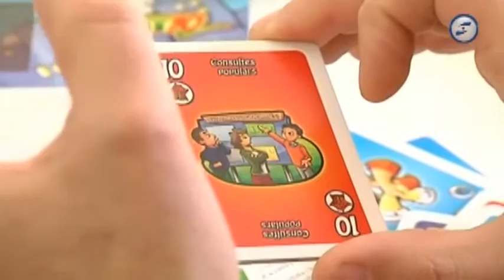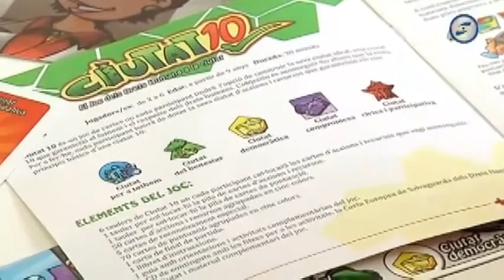Ciutat10 Vilafranca del Penedès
Vídeo resum de l’activitat realitzada a Vilafranca de Penedès del projecte Ciutat10. El joc dels drets humans a la ciutat.